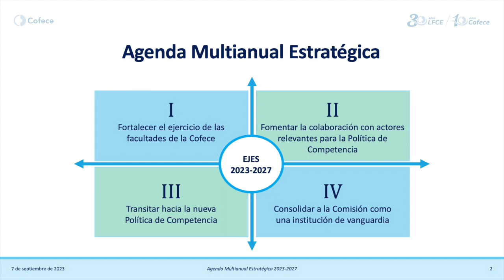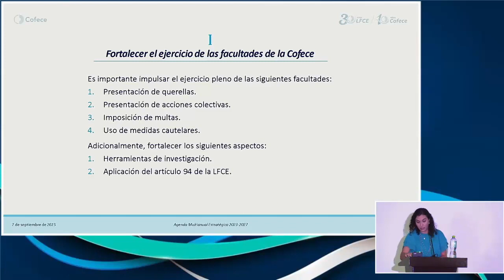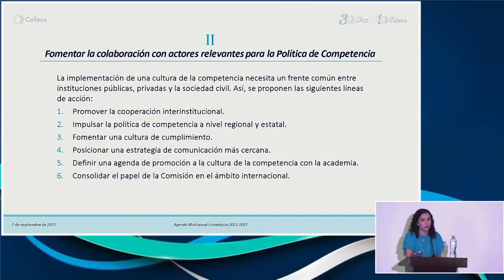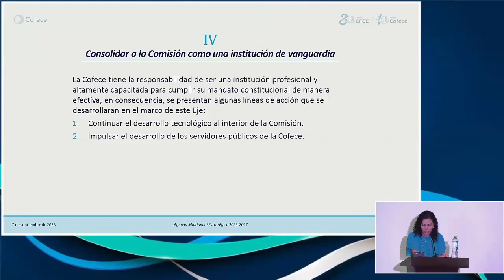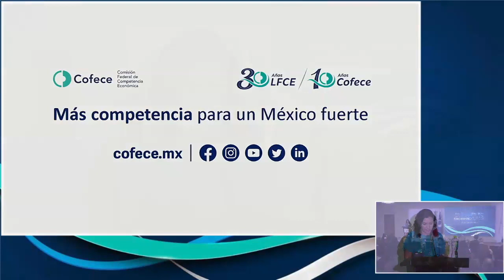1.- Jornada por la Competencia 2023. Bienvenida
1.- Jornada por la Competencia. Bienvenida a cargo de
• Andrea Marván Saltiel, Comisionada Presidenta
• Roberto Moya Clemente, Senador de la República
• Gabriel Yorio González, Subsecretario de Hacienda y Crédito Público
• David Rogelio Colmenares Páramo, Auditor Superior de la Federación